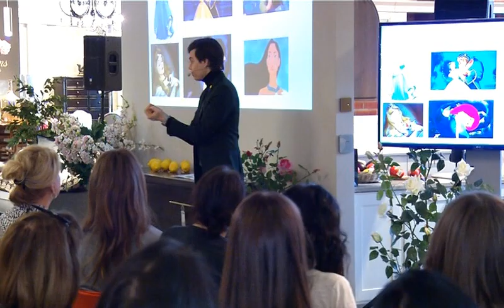Тим Ильясов о современных тенденциях моды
Исследователь моды и автора книги Лечим "нечегонадеть" самостоятельно, или почему вам не нужен "стилист" - Тим Ильясов о современных тенденциях моды